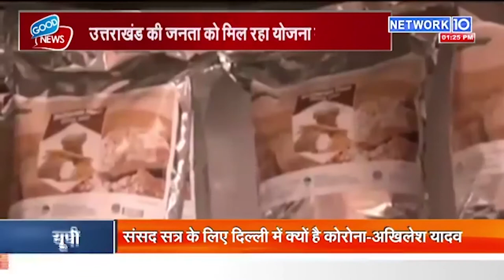आयुष्मान भारत - प्रधानमंत्री जन आरोग्य योजना